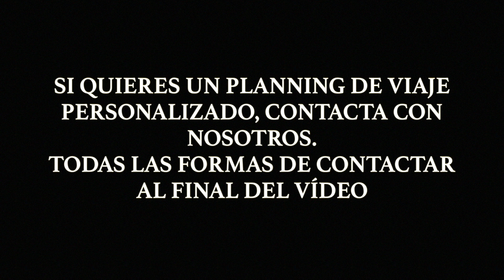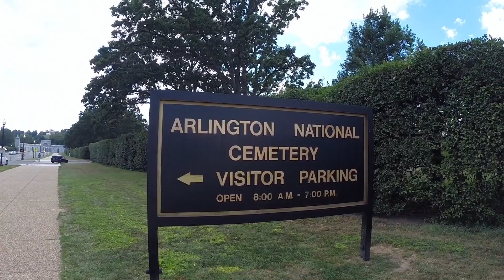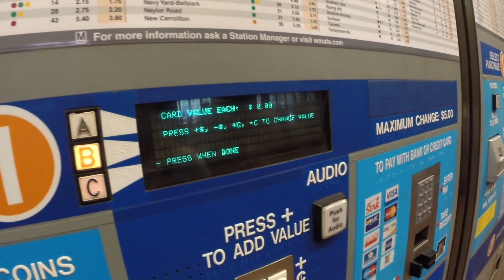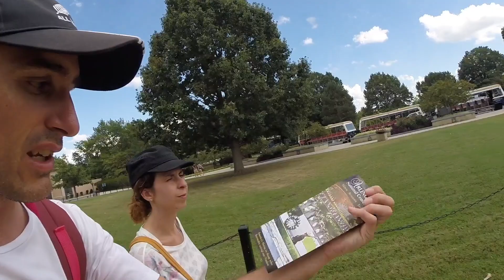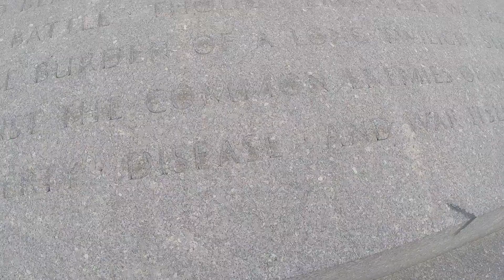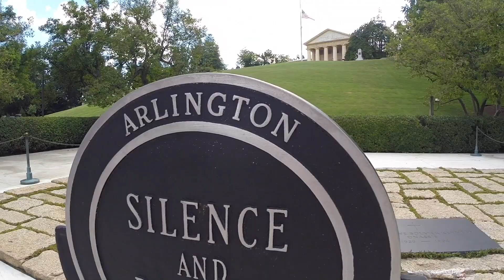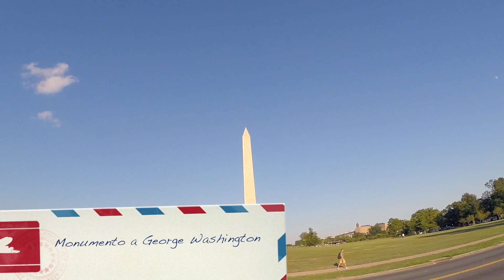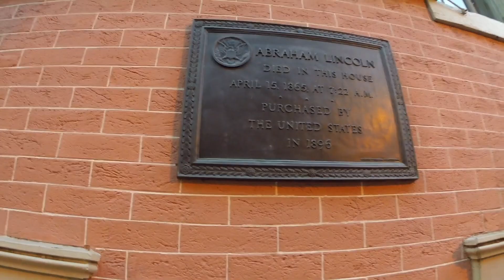Guia de Viaje Costa Este USA #13 - Que ver en un dia en Washington DC - Sus Monumentos Importantes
Guia de Viaje Estados Unidos.

En este capítulo visitaremos Washington DC, la capital de Estados Unidos pero sufriremos un percance antes de llegar a la ciudad. Una vez allí, visitaremos todos los sitios míticos como el cementerio de Arlington, la explanada nacional con el monumento a Lincoln, el monumento a la Segunda Guerra Mundial, el teatro donde asesinaron al presidente Lincoln y como no, la Casa Blanca.

El hotel que escogimos para pasar la noche fue el Holiday Inn Rosslyn @ Key Bridge.

Qué ver y hacer en Washington DC en un día.
Qué ver y hacer en Washington DC.
Visitar el cementerio de Arlington.
Visitar el monumento a Lincoln.
Visitar el Capitolio.
Visitar el obelisco en memoria de George Washington.
Visitar el teatro donde asesinaron a Lincoln.
Visitar la Casa Blanca.
Visitar la explanada nacional.
Visitar el monumento a la Segunda Guerra Mundial.
Hotel Holiday Inn Rosslyn @ Key Bridge.
Cómo moverse en metro por Washington DC.
Cómo sacar billetes de metro en Washington DC.
Consejos de cómo proceder si pinchas en coche o tienes otros percances menores.

Diary of a Traveler.

In this chapter we will visit Washington DC, the capital of the United States but we will suffer a mishap before arriving in the city. Once there, we will visit all the mythical sites such as the Arlington Cemetery, the National Esplanade with the Lincoln Memorial, the World War II Memorial, the theater where President Lincoln was assassinated, and of course the White House.

The hotel we chose for the night was the Holiday Inn Rosslyn @ Key Bridge.

What to see and do in Washington DC in one day.
What to see and do in Washington DC.
Visit the Arlington Cemetery.
Visit the Lincoln Memorial.
Visit the Capitol.
Visit the obelisk in memory of George Washington.
Visit the theater where Lincoln was murdered.
Visit the White House.
Visit the national esplanade.
Visit the monument to the Second World War.
How to get around by metro in Washington DC.
How to get subway tickets in Washington DC.
Tips on how to proceed if you drive or have other minor mishaps.